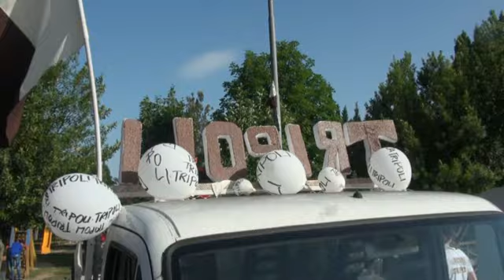tripoli palio 2014